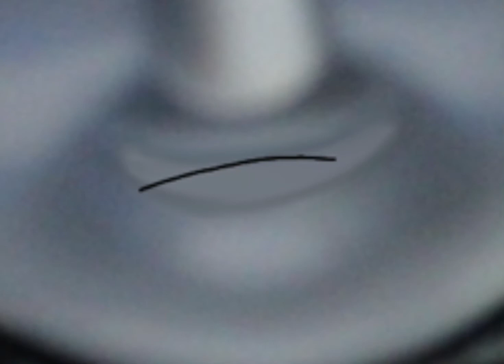Henry the green engine story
I hope you had a great Christmas